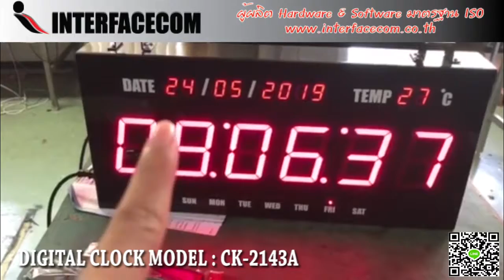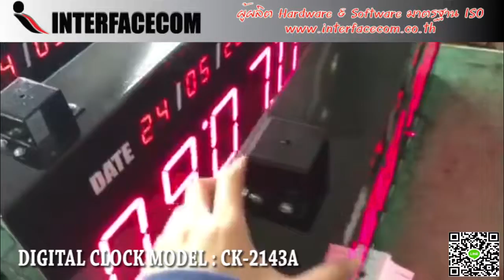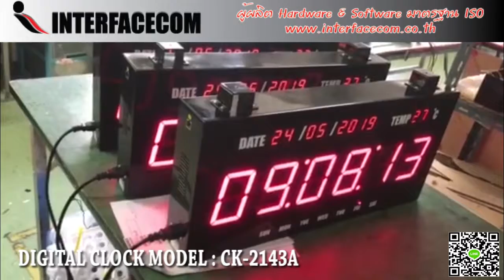480-REVIEW DIGITAL CLOCK MODEL : CK-2143A นาฬิกาดิจิตอล